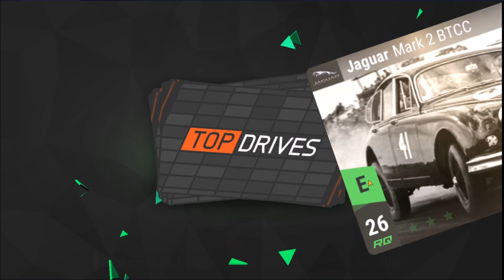Top Drives | Part 229 | GETTING AN RQ95 LEGENDARY!!!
Hope you enjoyed todays episode of Top Drives!!